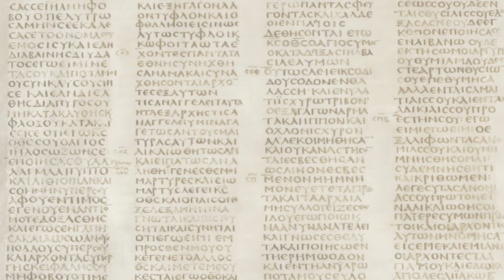Богохульство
Видеословарь библейских терминов создан в качестве приложения к переводу Евангелия от Марка на русский жестовый язык (РЖЯ):